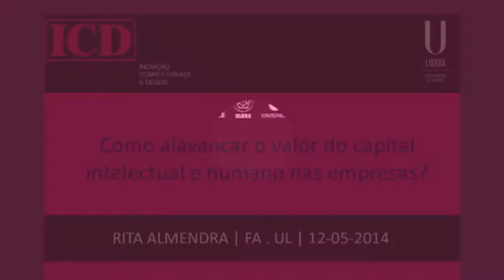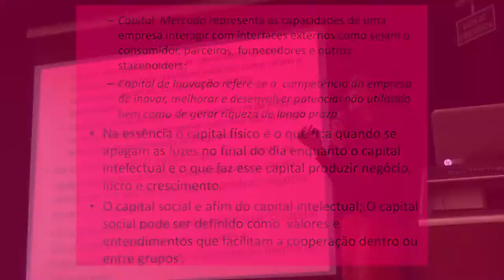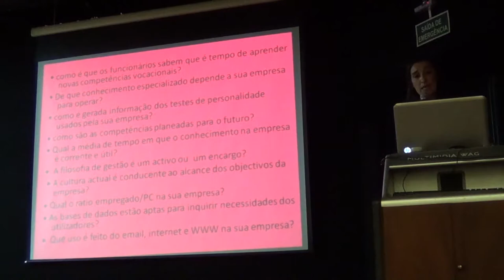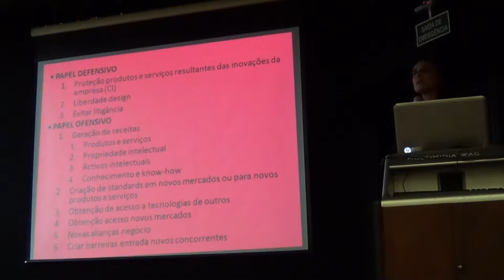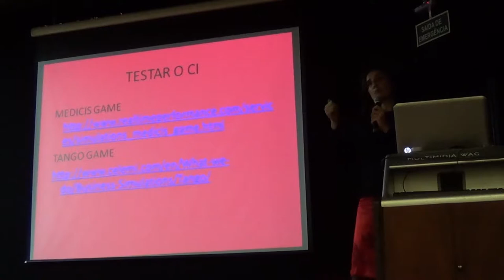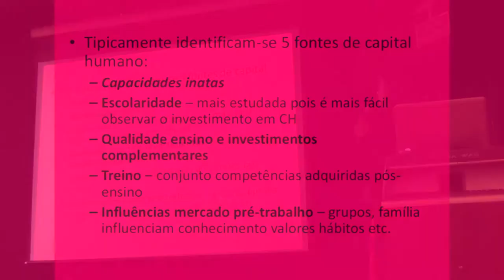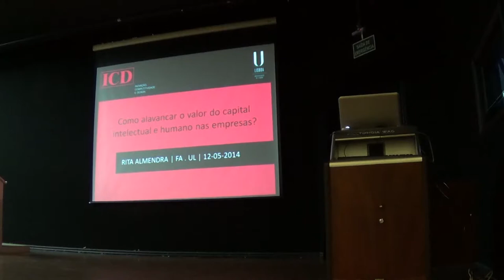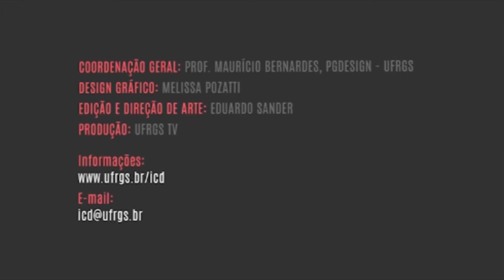Projeto ICD - Colóquio RITA ALMENDRA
O projeto ICD tem como objetivo aumentar a competitividade de empresas desenvolvedoras de produtos através da gestão e concepção de soluções inovadoras.